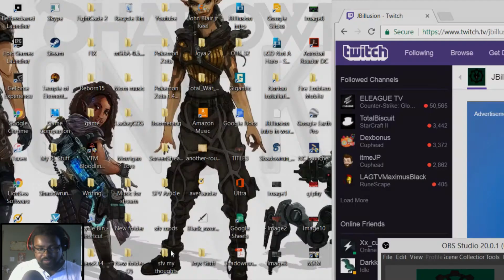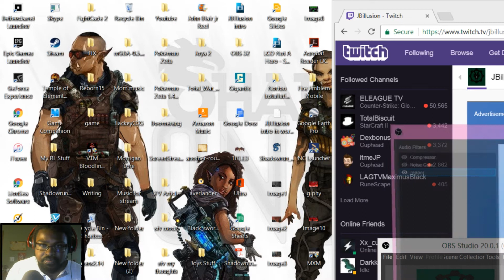Twitch Treats: Vampire The Redemption Ep 6: Mercurio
Kristof and Wilhelm finally get to the root of the Cappadocian crisis!